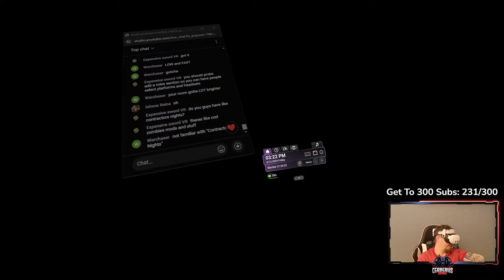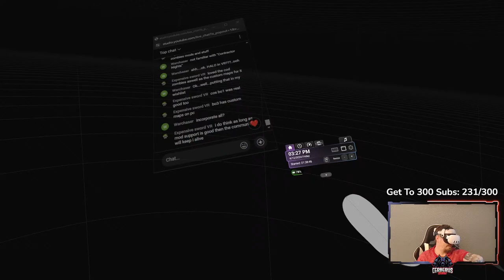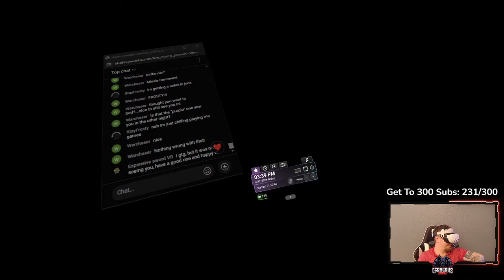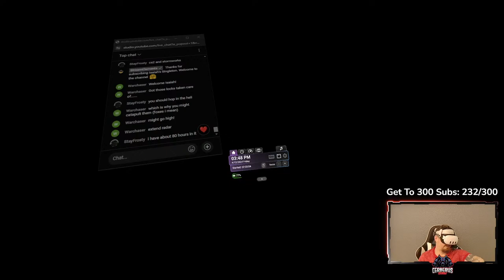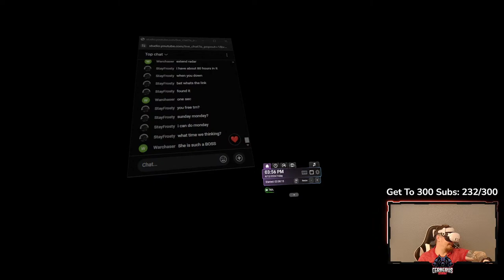VTOL VR | Friday Night Flights | Open Lobby | April 12, 2024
🚀 Welcome to "Friday Night Flights" in VTOL VR! Get ready for an adrenaline-pumping session as we take to the skies in one of the most immersive VR flight simulators out there. Strap in, because this is going to be an epic ride!

🔴 Livestream Schedule: 2:00PM - 5:00PM PST
🎮 Game: VTOL VR
👥 Open Lobby: Viewers are invited to join the action and fly alongside me! Just hop into the game and search for our lobby, Friday Night Flights 0351.
💬 Chat: Engage with me and fellow pilots in the chat throughout the livestream. Share your tips, tricks, and flight experiences!

Let's soar through the virtual skies together and make this Friday night one to remember. See you there, pilots! 🛫✈️🌌